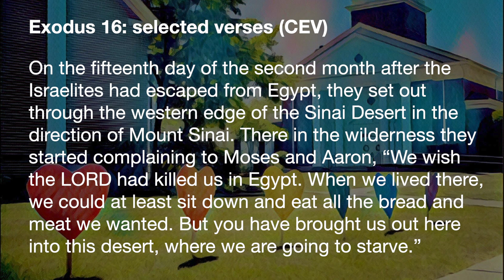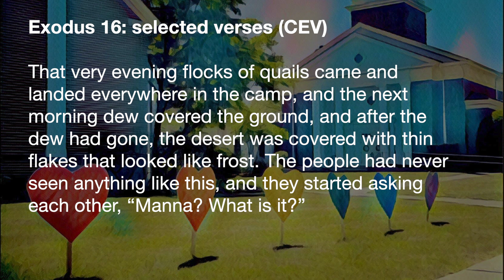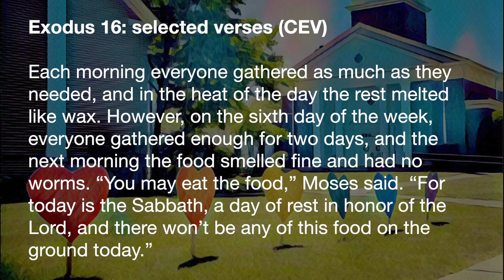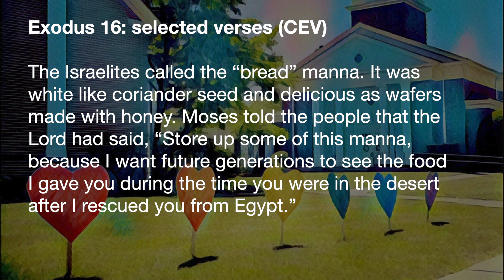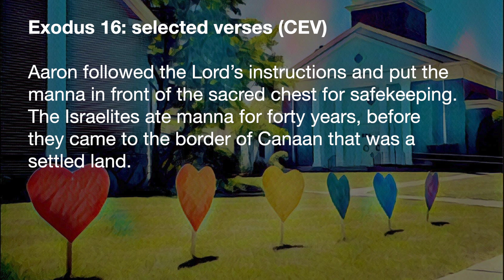"Manna: 'I Did Not Order This'" (Sermon for November 15, 2020)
When the Israelites, fresh from bondage in Egypt, found themselves in a wild place, hungry and thirsty, we're told God fed them with the gift of manna--a substance that appeared like mold on the ground. And they ate that same manna for 40 years. It's easy to imagine at least some of them found it hard to be grateful for such a challenging gift. What does a deeper gratitude look like for us today in the midst of our own challenging times? (Exodus 16: selected verses)

This is the fifth of six Sundays in a worship series, "More Than a Fairytale Faith." You’ve changed since your elementary school days. Shouldn’t your faith? In this series, we’ll take a second, more mature look at some Sunday school Bible story classics, including Adam and Eve, Noah and the Flood, the Fiery Furnace, Manna in the wilderness, the Feeding of the 5000, even the idea of heaven itself, with an eye toward not just deconstructing but deepening our understanding. As the poet says, “Careful the tales you tell—Children will listen.” And so will adults. Let’s listen again, together.

The Congregational Church of Needham is a radically inclusive, justice-seeking Christian community, a member congregation of the United Church of Christ denominational family. Join us for worship Sundays @ 10am LIVE! online via Zoom.